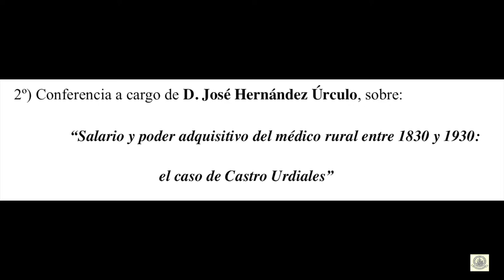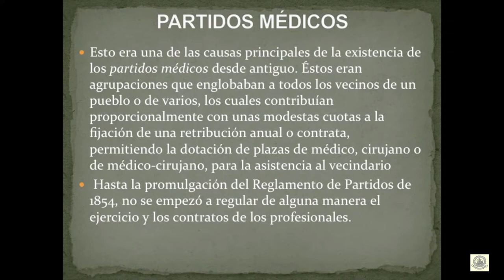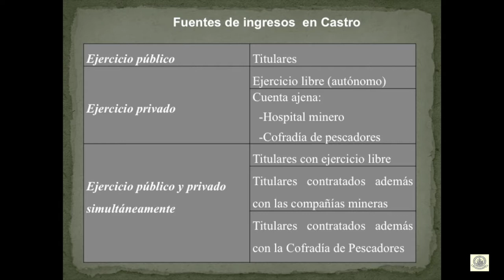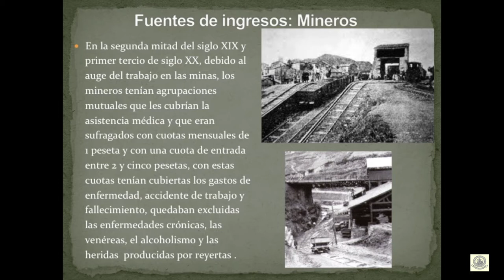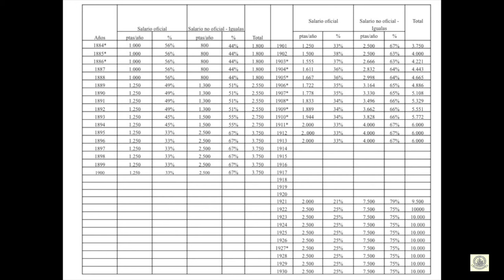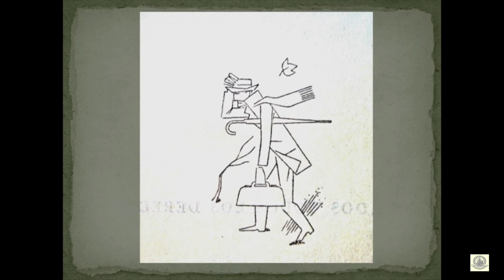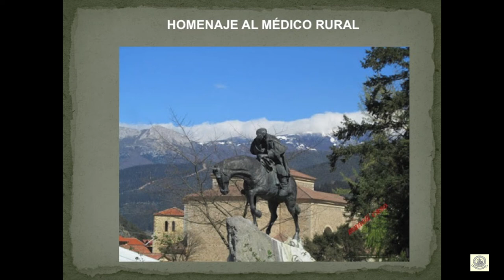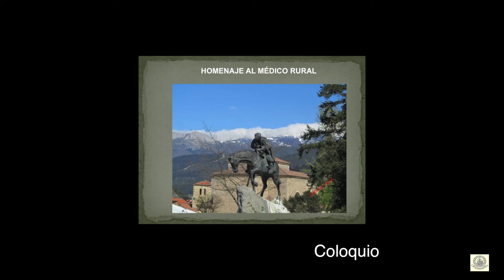Homenaje al médico rural. Castro Urdiales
CEM Centro de Estudios Montañeses.
Santander 8 de Enero del 2018.
Conferencia a cargo de D. José Hernández Úrculo, sobre:
“Salario y poder adquisitivo del médico rural entre 1830 y 1930: el caso de Castro Urdiales”